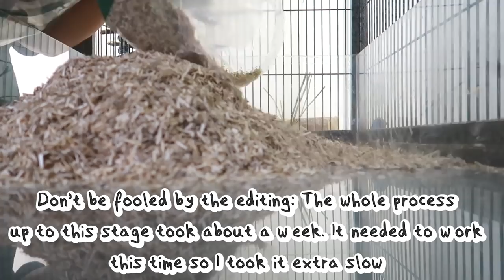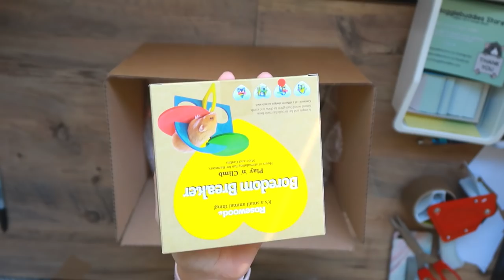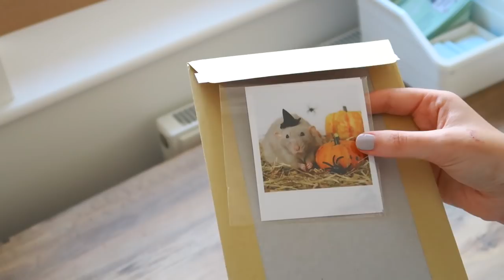Rat introductions, birthdays & updates | VLOG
Dairy cow isopods

Timestamps:
0:00 Intro
2:31 Rat intros
9:03 Packing your orders
10:41 Rat intros (cont.)
11:01 Dairy cow ispods
11:45 Rat updates & birthdays
17:28 Orbit update
18:55 PO box
20:18 Rats get halloween pasta

Emiology
Unit 209
4 Blenheim Court
Peppercorn Close
Peterborough
PE1 2DU